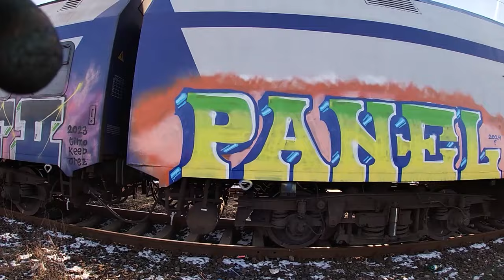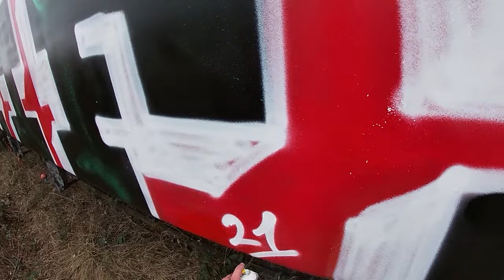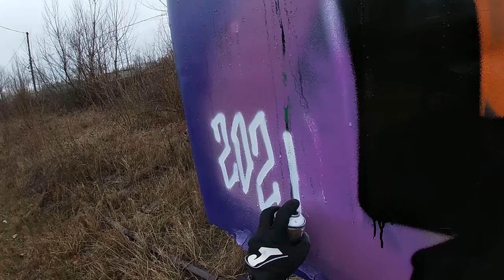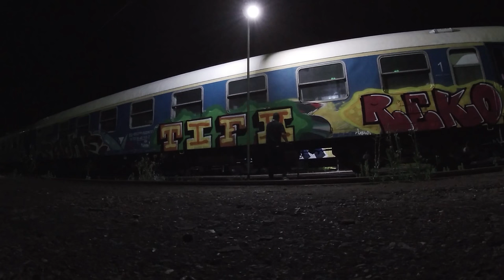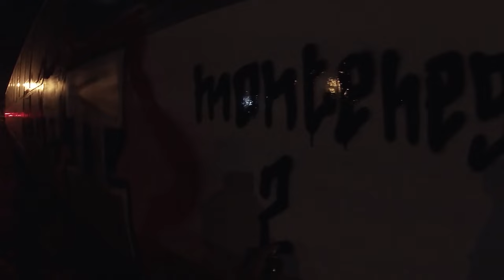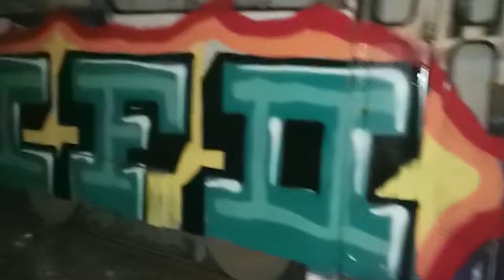Never Surrender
Postcard sent inn from Romania. Watch 50 minutes of train writing!